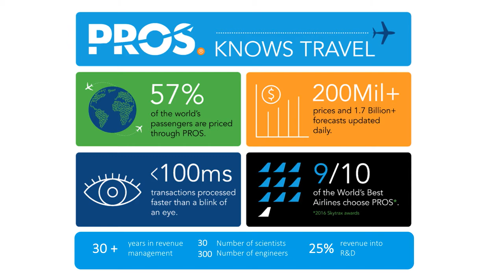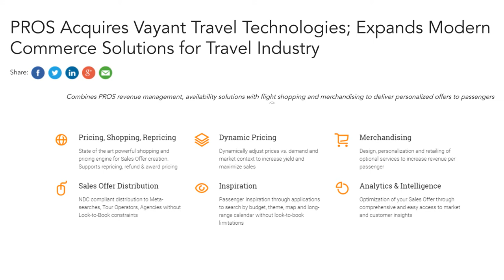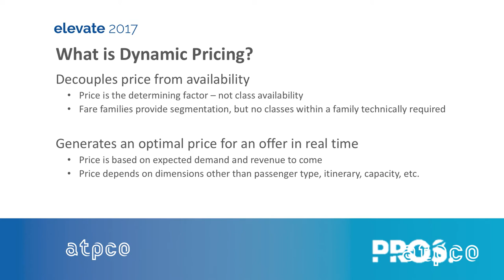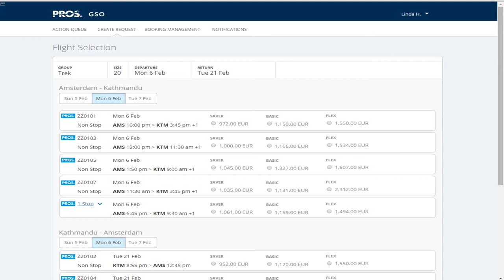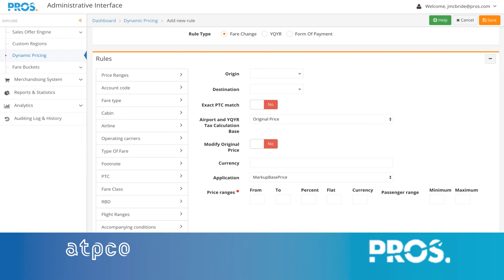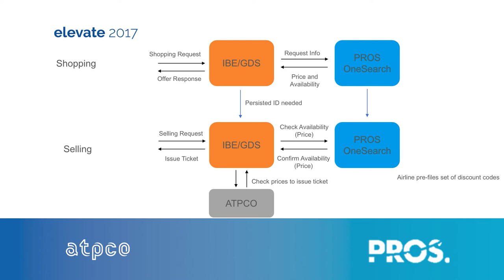The Road to Dynamic Offer Generation - John McBride (PROS)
John McBride, Head of Global Travel Product Management at PROS, shares how PROS is innovating and working with ATPCO to support dynamic pricing pilots and new pricing engine creation.